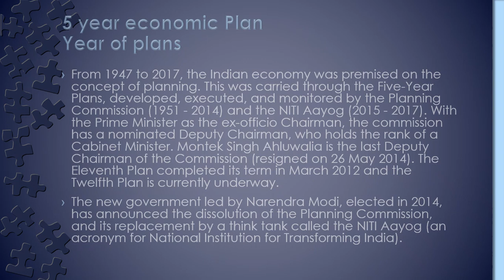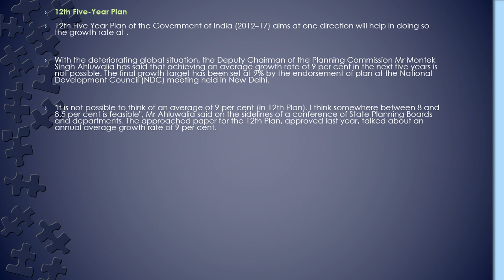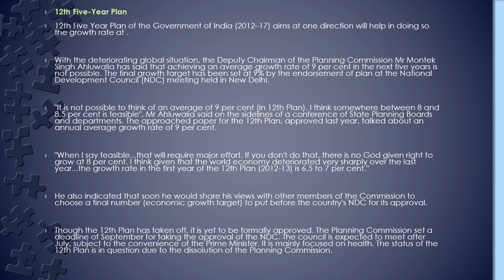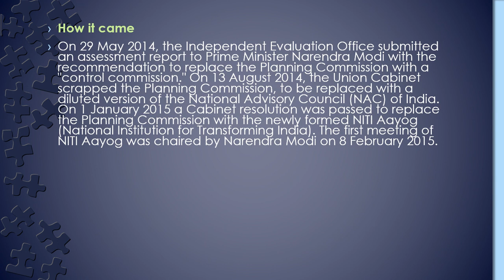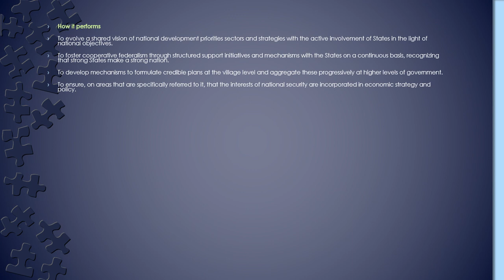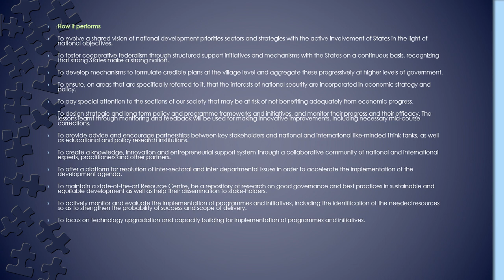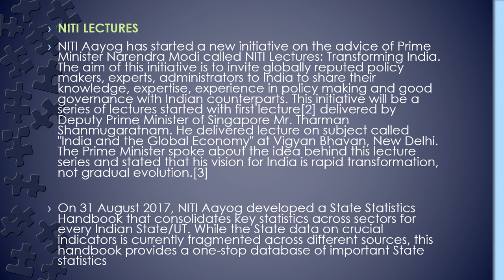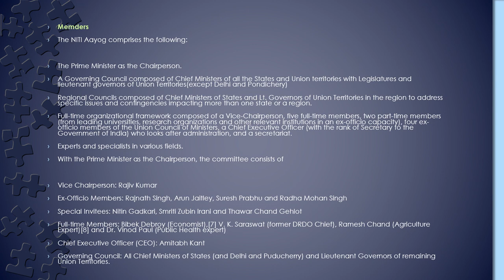CDS 2018 GK || 5 YEAR ECONOMIC PLAN || NITI AAYOG || MUST WATCH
GK is the most important part of cds exam . Learn every bit of it to crack it and this video is very important for cds 2018 . This contains detail explanation of niti aayog and 5 year econimic plan.